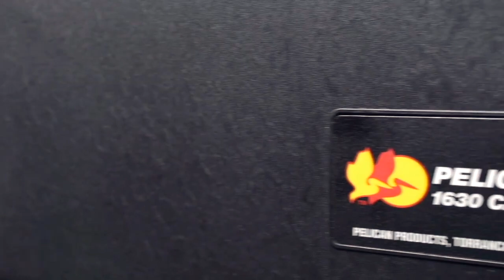Pelican Case Dealer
Pelican Case Dealer, Flash Lights, Watertight Cases, Travel, Pelican Military Cases